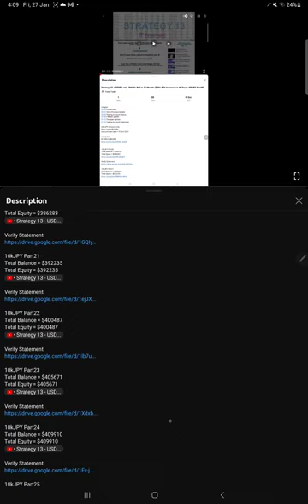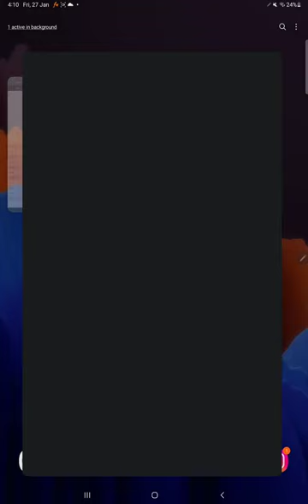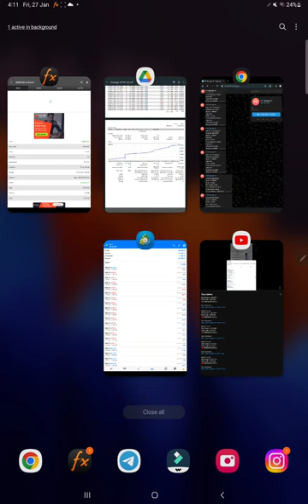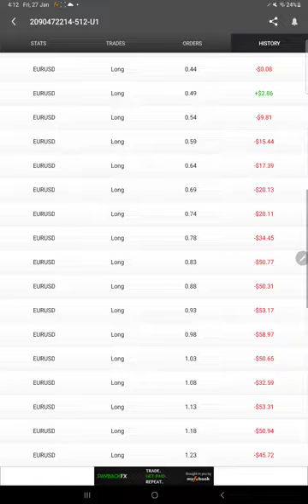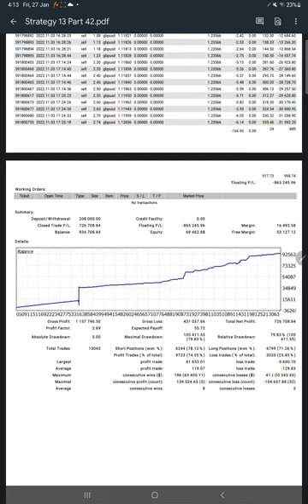Strategy 13 -USDJPY only 7267% ROI in 39 Months (405% ROI Increased in 2 months) -10kJPY Part42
Chapter
00:00 Introduction
00:10 Verify Previous Update
00:30 Trading Account History
01:10 Telegram Update
02:20 FXBook update
03:05 Trading Account Statement

USDJPY Account only
Base Capital $10000
Account start date = 10 Oct 2019

1st Update
$10000 to $62000